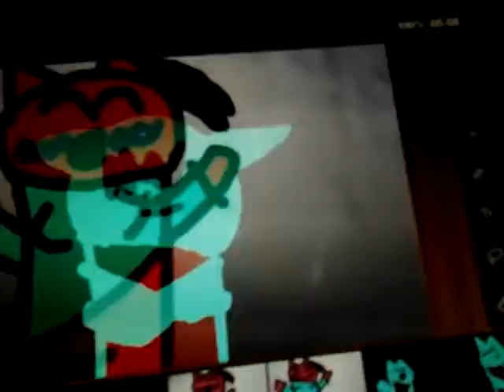Senpai meme 18+